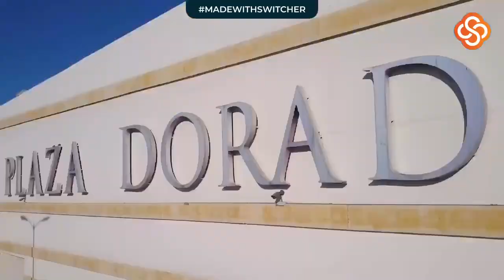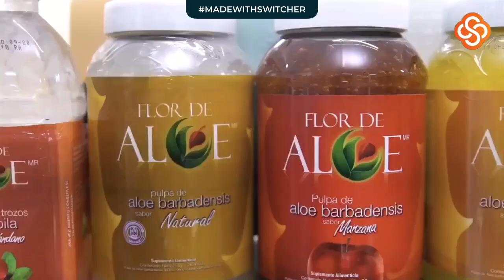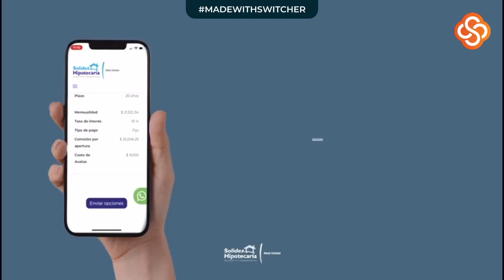RyO Gerardo Pérez Muñoz